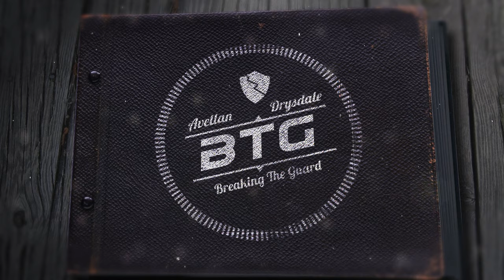Breaking the Guard Episode 38 - Tom DeBlass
Dave and Rob bring in 3xADCC North American Champion, UFC veteran, Bellator veteran, coach, motivator, and savage Tom DeBlass.

The conversation starts with a strong part of Tom's principles, loyalty. They then move on into his recent signing with OneFC, and why he made that move, discussing major differences in the philosophies between western promotions and fans that were a big part of the decision.

They then talk about trash talking, and how people have gotten "brave" and insult people online, as they fear no consequences, exchanging some funny stories of trash talkers getting served.

Finally, they talk about the important of humility, and learning to accept failure and losses as part of growth, and not fearing big challenges, with David sharing his near death experience scuba diving in the Galapagos.

You can learn more from Tom DeBlass by following him on Instagram, and visit BJJ Fanatics to check out his courses:

KimuraTrap.com for the ultimate DVD set and online course and mastering the world famous Kimura Trap System.

DrysdaleBJJonline.com is your destination for learning from IBJJF Black Belt World Champion and ADCC Absolute World Champion Robert Drysdale. Many different courses offered for all levels in bite size chunks that anyone can dig into right away.

Tag us on Social Media with BreakingTheGuard